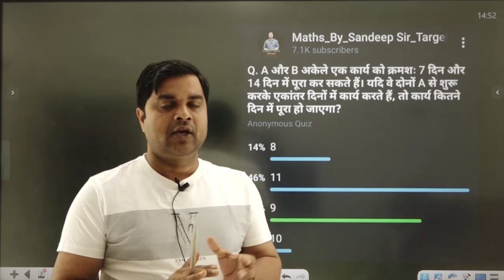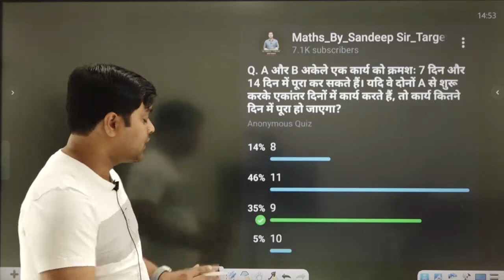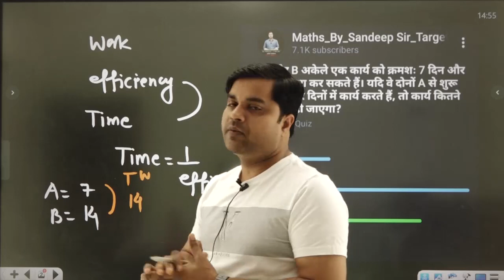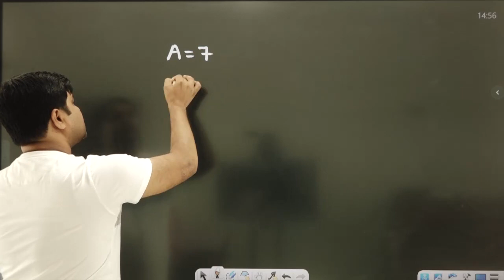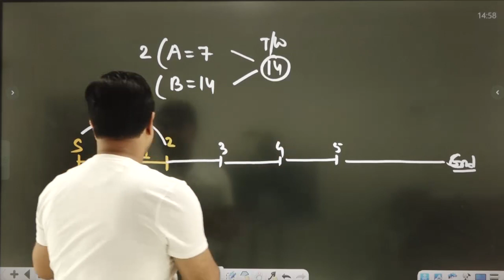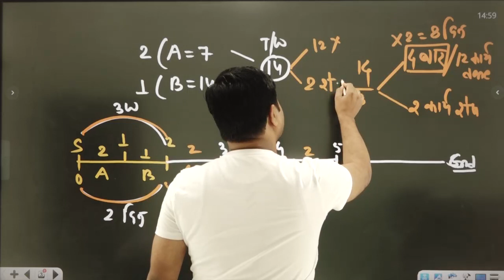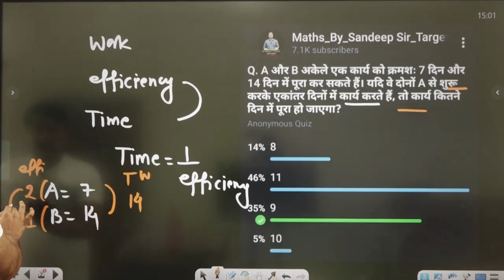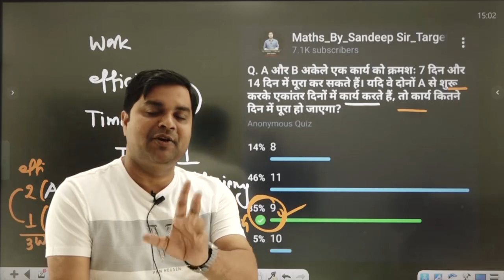Time & Interval समय अन्तराल के ये प्रश्न, हल कर पाए क्या आप ? | Sandeep Tiwari Official TargetOn